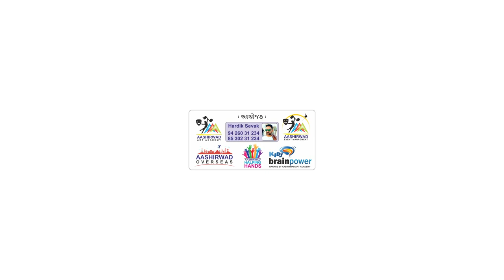Chunar Full Song | Disney's ABCD 2 | Dhruvesh Patel I Ashirwad event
Meet video Anand
Mansukh Dudhat

hindi garba
hindi garba songs non stop
2021